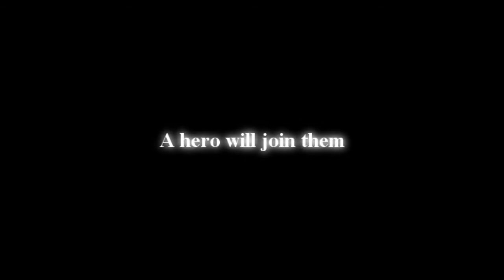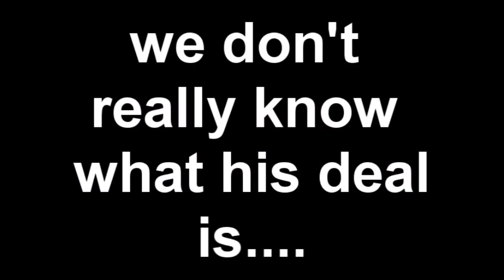Fall of Bennigans trailer